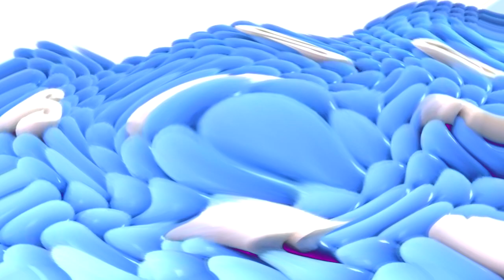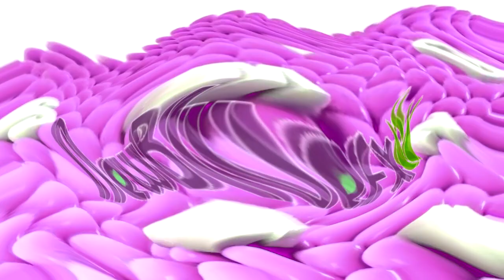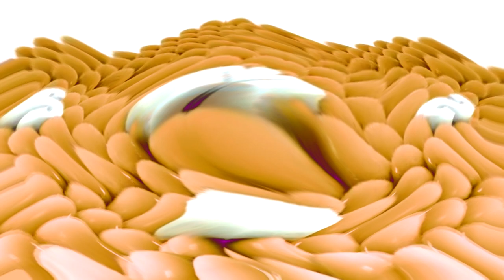Samsung Logo Balls Effects With 3 Vibratos Played At Once